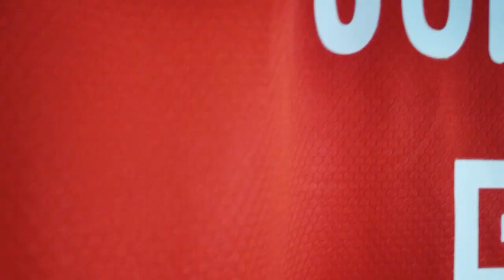Conheça Rodrigão, Juninho e Henry, nossa primeira line oficial de eSports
Rodrigão, Juninho e Henry representam o Inter na modalidade futebol, no jogo PES da Konami. Contamos com o apoio da torcida colorada e com craques que são referências no game para buscar o topo diante de outros clubes e organizações de eSports!